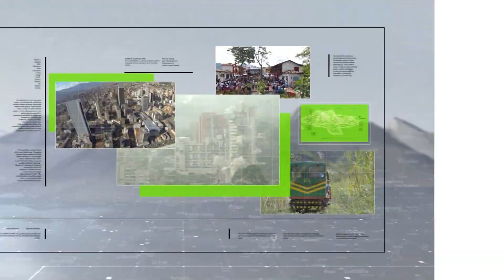Interceptadas tres lanchas que llevaban 47 migrantes - Teleantioquia Noticias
La Armada Nacional interceptó tres embarcaciones que transportaban en forma ilegal cerca de medio centenar de migrantes por el Golfo de Urabá.